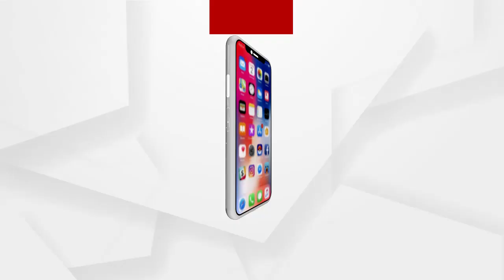ହାଇକୋର୍ଟରେ ପୁରୀ ହାଜତ ମୃତ୍ୟୁ ମାମଲା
ହାଇକୋର୍ଟରେ ପୁରୀ ହାଜତ ମୃତ୍ୟୁ ମାମଲା । ଆବେଦନକାରୀ କହିଲେ, ଘଟଣା ଦିନ ଥାନାରେ ଥିଲେ ଅଖିଳେଶ୍ବର । ପୋଲିସ ମାଡ଼ରେ ହୋଇଛି ମୃତ୍ୟୁ । ସେପଟେ ଜବାବ ପାଇଁ ଅଧିକ ସମୟ ମାଗିଲେ ସରକାର.